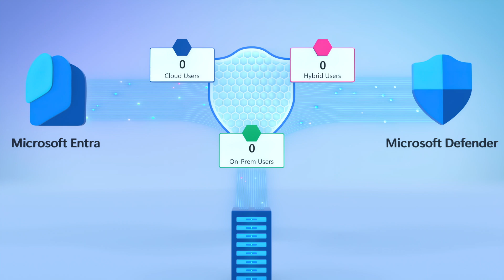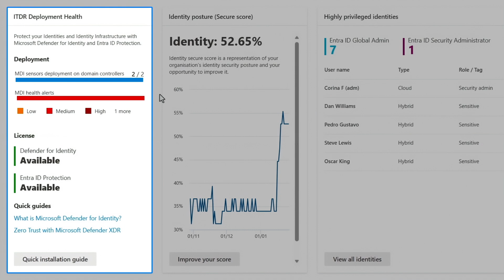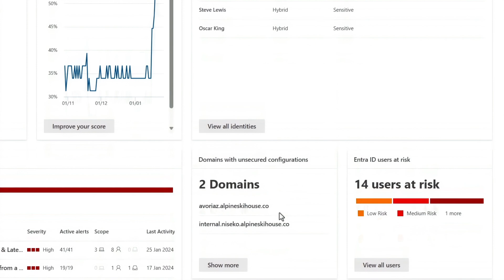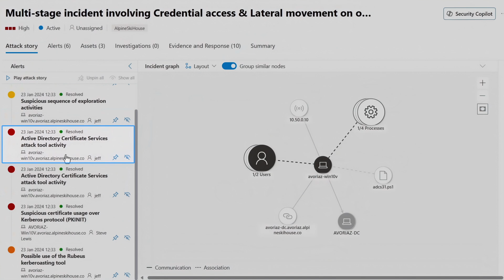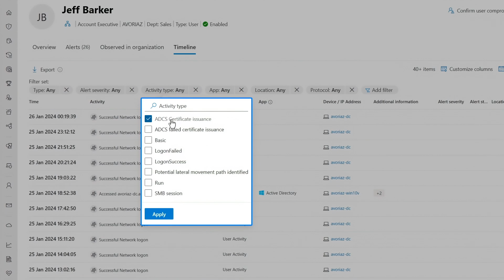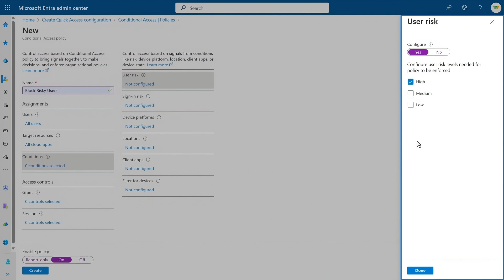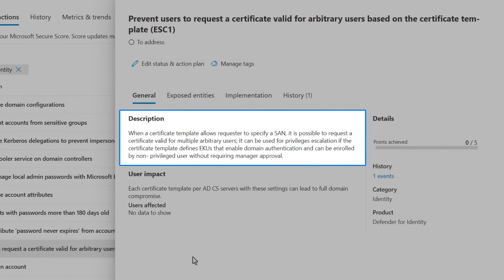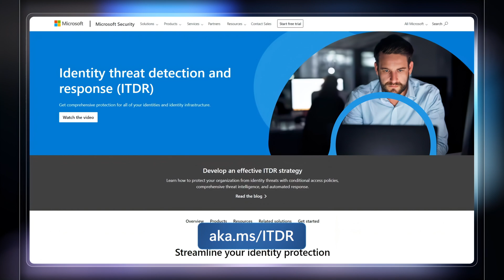Identity Threat Detection & Response - on-prem to cloud ITDR from Microsoft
Protect against identity-based attacks with Identity Threat Detection and Response capabilities. Ensure your organization is equipped to protect identities wherever they are—on-premises, in the cloud or hybrid. As an integral component of the XDR experience, identity alerts are contextualized within broader security incidents, enhancing your ability to manage threats effectively. The integrated Copilot experience and advanced hunting capabilities allow for in-depth investigation of alerts and activity logs. Security analysts and identity admins can collaborate seamlessly with bidirectional integration between Defender XDR and Microsoft Entra.

Daniel Lynch, Microsoft Defender for Identity’s Senior Product Manager, shares how Identity Threat Detection and Response can be utilized in daily operations and coordinated actions throughout every phase of an identity-related security incident, strengthening your organization's defense posture.

► QUICK LINKS:
00:00 - Stop identity-based attacks
01:13 - How to use Identity Threat Detection and Response
02:37 - See an active multi-stage incident
03:57 - Use Copilot for Security
05:08 - Advanced Hunting in Microsoft Defender XDR
05:38 - Block a compromised user account in Active Directory
06:44 - Improve security posture in Microsoft Defender XDR with Secure Score
08:04 - Wrap Up